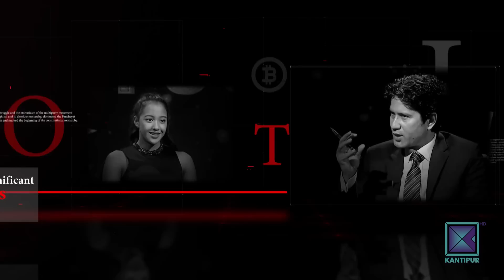प्राध्यापक र पत्रकारकाे आँखामा लाेकतन्त्र । Krishna Khanal & Sudhir Sharma in TOUGH talk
प्राध्यापक र पत्रकारकाे आँखामा लाेकतन्त्र । Krishna Khanal & Sudhir Sharma in TOUGH talk with Dil Bhusan Pathak